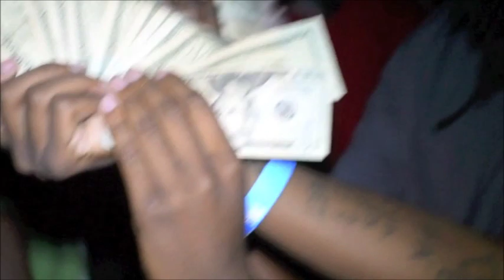Sunday AUG_12TH $GE INVADES TOBOLSKI @PROMO VID